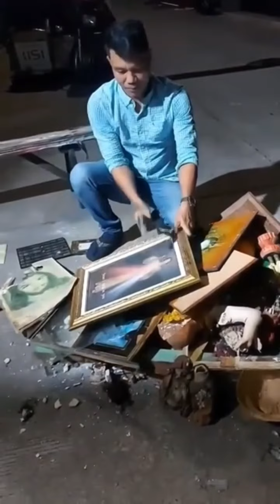Pag Babasag ng Rebulto😔